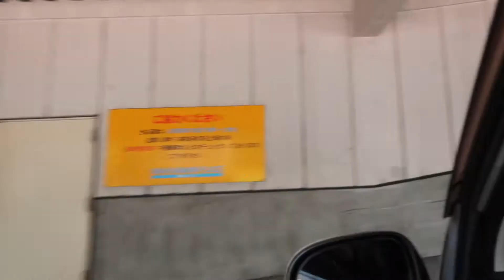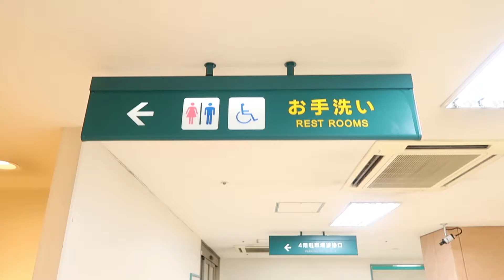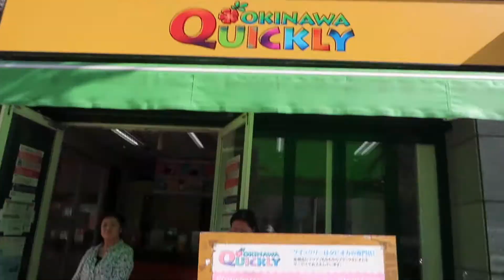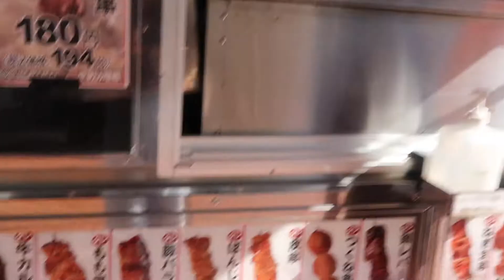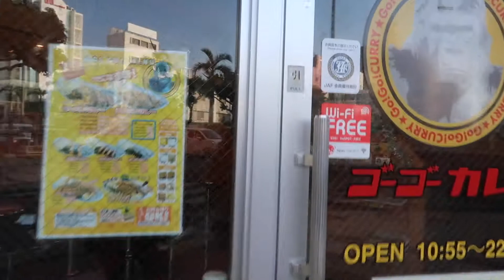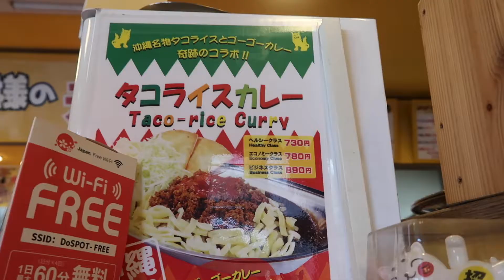Exploring Naha with my sister !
Hey everyone ! Join my sister and I in a day of our life! We go down south to Naha, Okinawa and stop by Main Place San A, as well as Ashibina Outlet mall! I hope you all enjoy the vlog ! Thank you all for your support. It really means a lot to me!!